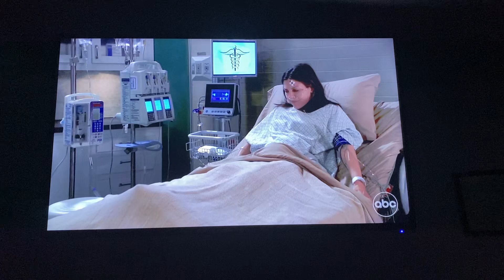Gh Michael and Kristen part 24